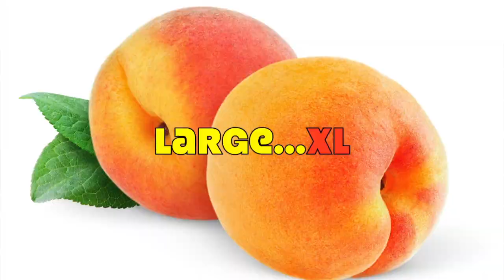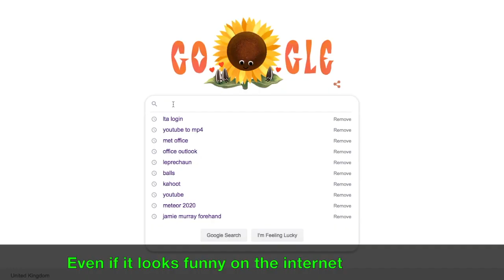Ross & Elliot - The Balls Song (Official Lyric Video) [12+]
To all the men out there who are suffering, we hear you. We hope this silly entertaining video will make you understand that you are not alone and that no matter how many times women dismiss the feelings of immense pain and suffering (like man flu also) they DO NOT know how it feels.
Your welcome.